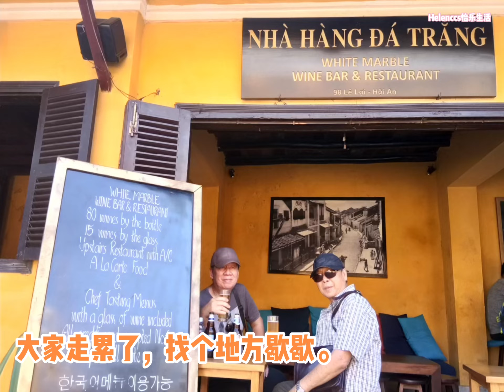越南岘港之旅 Vietnam Trip Part 1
越南岘港6天5夜之旅程中，在夜里欣赏雄伟壮观的龙桥，上到五行山还有一种到了中国的错觉，走进会安古城的小巷寻找古朴优雅的风情味。